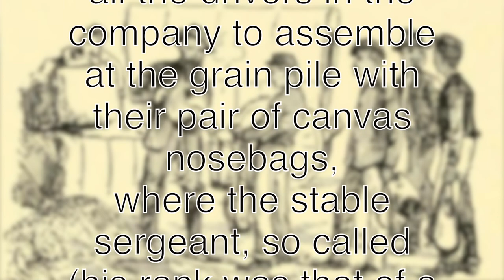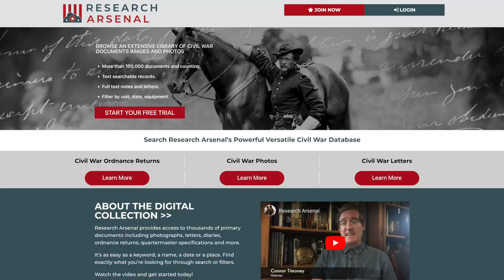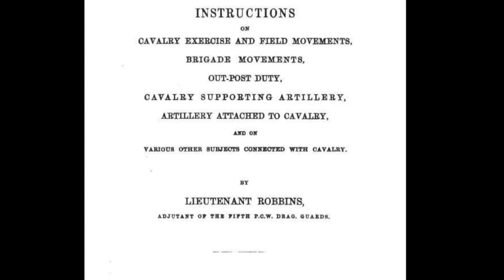Stable Call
Horses come first.

Every 1st Section event includes Stable Call.  Here's how it was conducted by the manual during the Civil War.